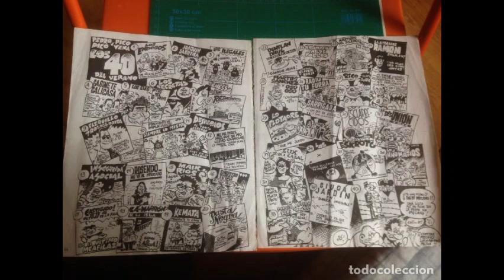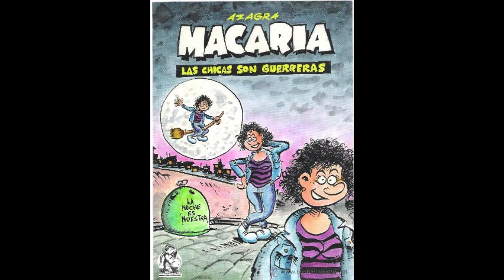Teníamos más ilustraciones de Carlos Azagra 😉​